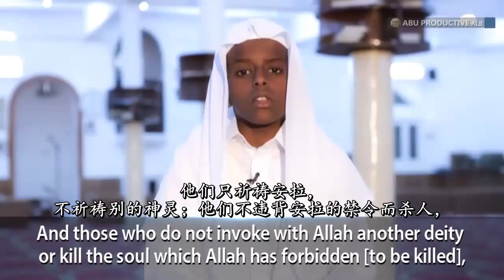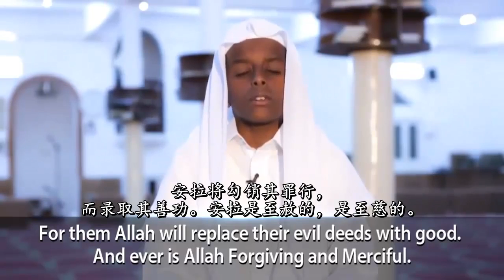Amazing Recitation of Surah Al-Furqan－Must Listen | 美妙的诵读，准则章－务必倾听